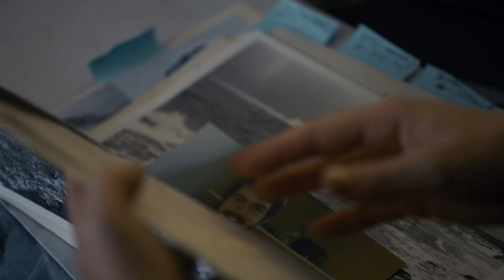Deep Water Trailer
Detectives Tori Lustigman (Yael Stone, Orange is the New Black) and Nick Manning (Noah Taylor, Game of Thrones, Peaky Blinders) are assigned to investigate the brutal murder of a young gay man near Bondi beach. But when more bodies are found, Tori links the deaths to a series of murders of gay men killed in the 80s and 90s. Overlooked by police at the time, the deaths were reported as unexplained deaths, suicides, and disappearances, but Tori suspects they are all connected, despite the calls for caution from her commanding officer Inspector Peel (William McInnes, The Slap). Driven by a desire to bring closure to victims’ families and haunted by the death of her own brother, Tori’s fascination with the case soon turns to fixation.